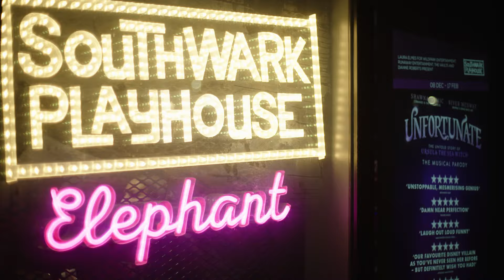Find out what audiences think to Unfortunate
Fresh from complete sell-out runs at the Edinburgh Fringe and around the UK comes this critically acclaimed smash-hit parody musical.

Starring Shawna Hamic (Orange is the New Black, 1776 on Broadway) as Ursula and River Medway (RuPaul’s Drag Race UK) as Ariel, Unfortunate is returning to Birmingham Hippodrome and things are gonna get wet!

Join everyone’s favourite Disney Diva, Ursula, as she gives her take on what really happened all those years ago under the sea. With an original hot pop soundtrack and trademark filthy humour, it’s time to take the plunge and dive into this year’s hottest night out.

Cruella told her side, and Maleficent’s had her moment. Now the legendary queer queen is ready to spill, in this tell-all tale of sex, sorcery and suckers.